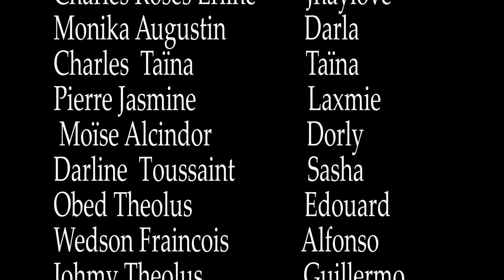LE PROTAGONISTE PART 17. WILMIX PROD FEYTON 2024